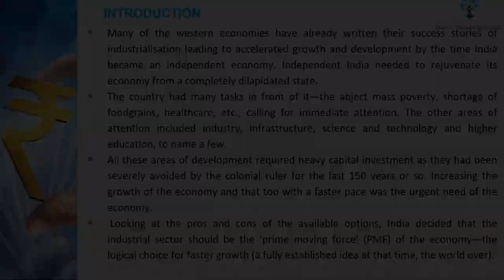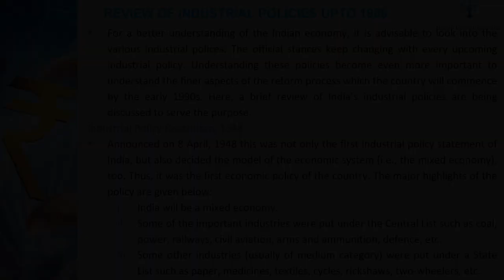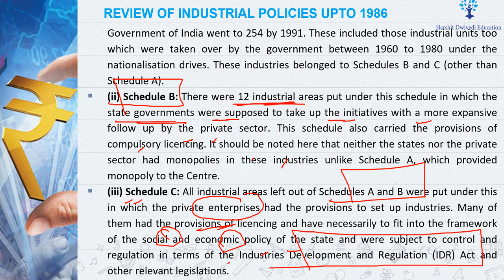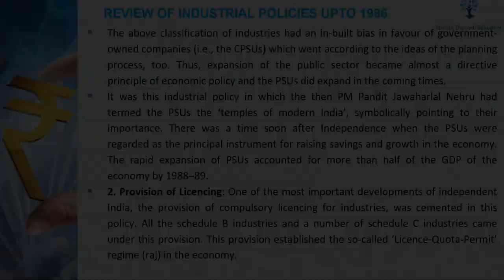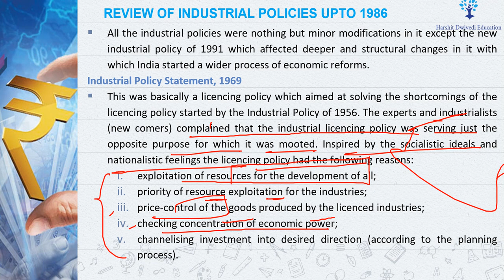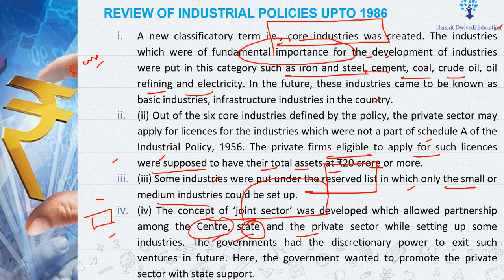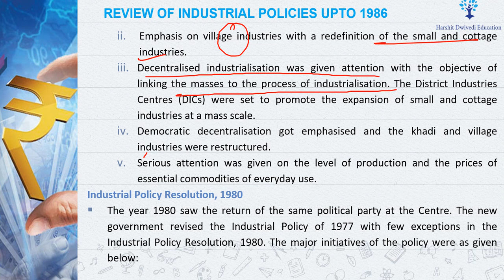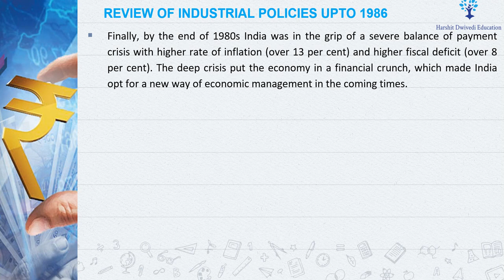(Part 65) Industrial Policy of 1948, 1956, 1969, 1973, 1977, 1980, 1985 & 1986 (CH 9 Ramesh Singh)